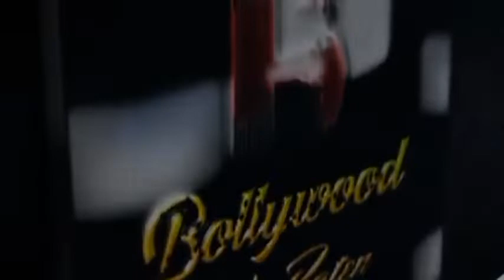Sandip Soparrkar & Shanthi Priya Shoots for Ricky Vasandani Solitario Diamond Brand